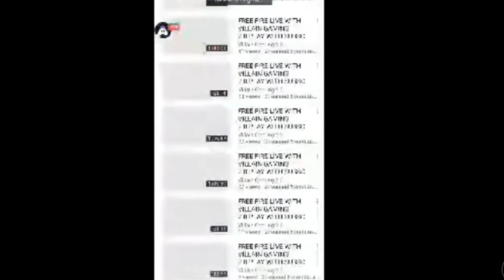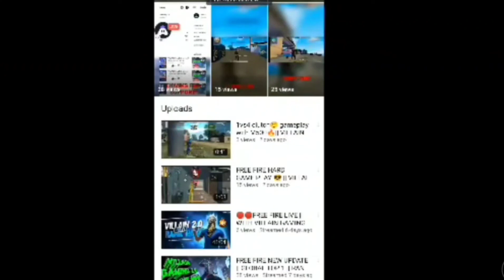PROMOTE MY CHANNEL AND REACTION MY VIDEO 😲🔥 || THANKS FOR CHECKOUT MY CHANNEL